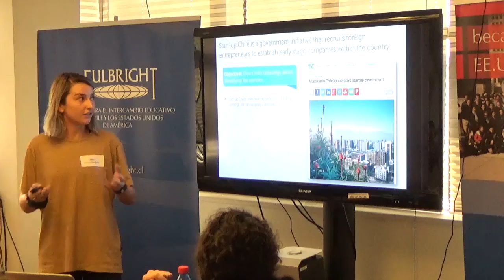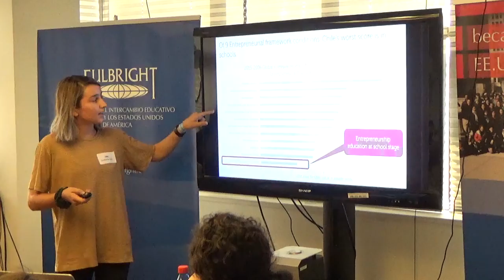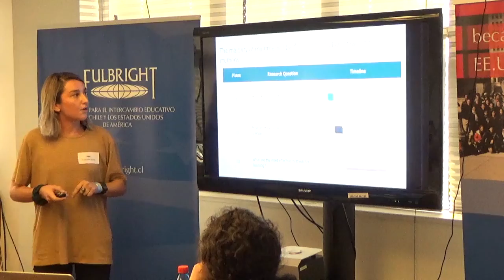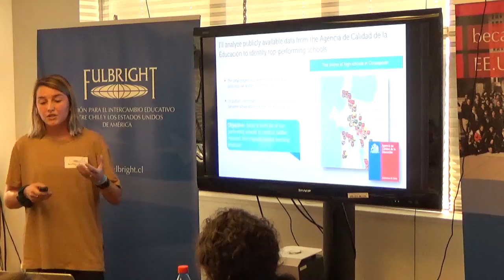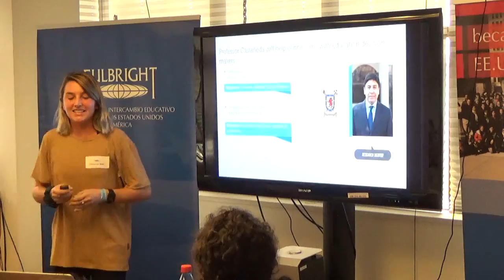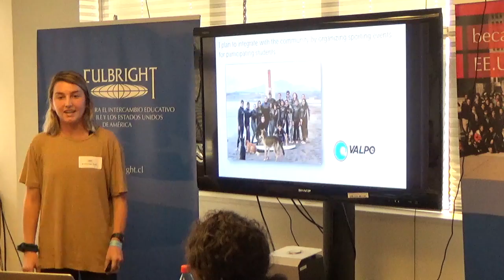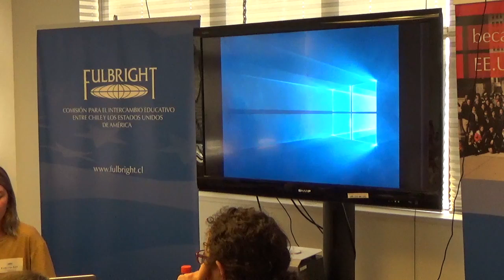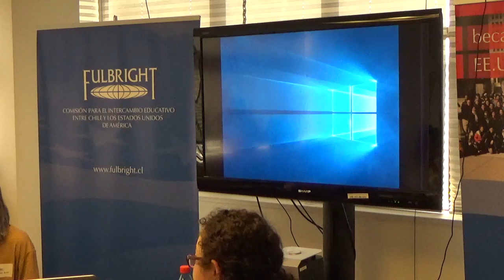Jamie Kent - Integrating Computer Science into Chile’s High Schools